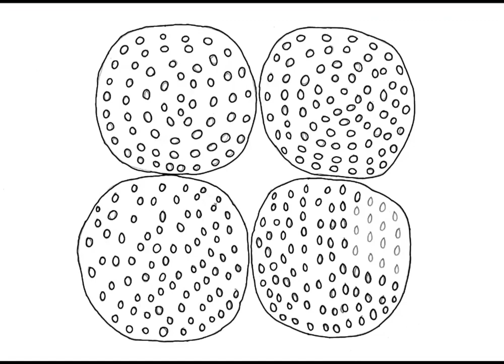Disneysea Adventures - Underwater Bubbles - (November 29, 2022) Tutorial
This is my original Little Mermaid parody-inspired student-animated tutorial film made on November 29, 2022, about how to draw Underwater Bubbles from "Adventures at Disneysea/Disneysea Adventures."

Reference Links:
Underwater Bubbles: